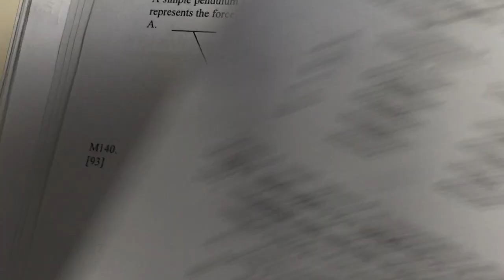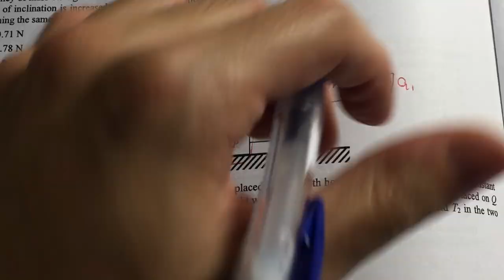yllss s4 mech ch 3 force (3)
- harder question on 2nd law